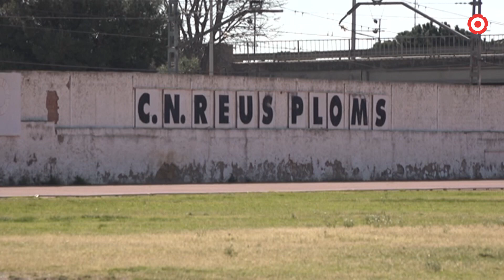Les reformes del Ploms costaran entre 5 i 7 milions d'euros i estaran enllestides el 2024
Vendre una part del club, liquidar el deute i remodelar les instal·lacions plomistes. Aquest és el pla de viabilitat del Club Natació Reus Ploms